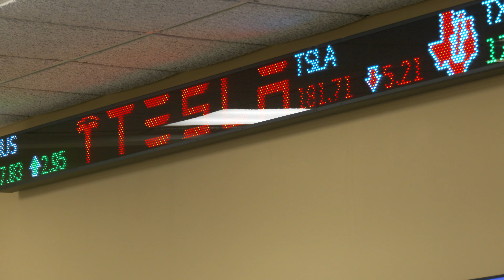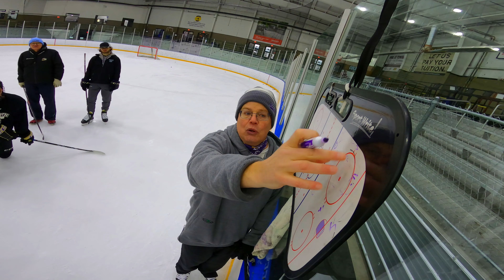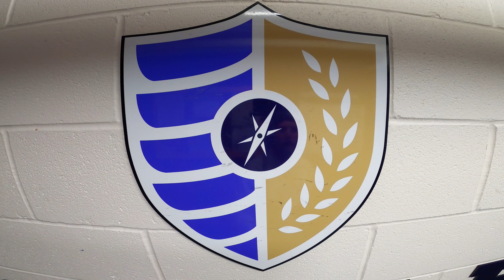Nazareth Men's Hockey Team Video 2022-2023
The Nazareth men’s hockey team is ascending toward the top and competing for championships. In 2023 the Golden Flyers qualified for the conference playoffs for the 9th time in 11 years and advanced to the United Collegiate Hockey Conference championship for the first time. Playing against some of the top teams in the nation Nazareth won a school record 18 games last season.  Henry McKinney and Logan Tobias earned All-conference honors. Tobias led the nation in rookie scoring with 19 goals.